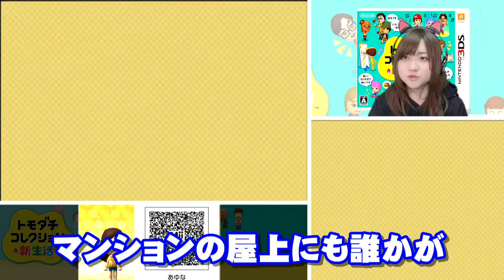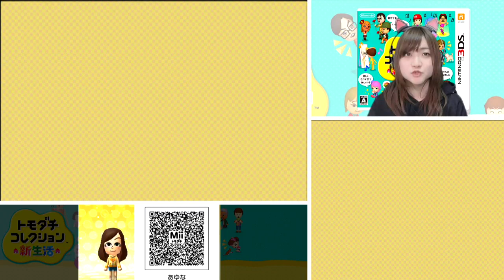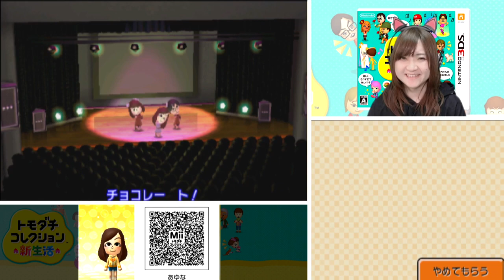バレンタインソング cacao＆sugar【3DS】トモダチコレクション新生活 Part434【任天堂 nintendo】